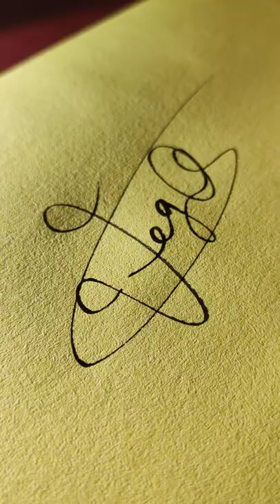Vega.Signature is the art of line, showing a person's cultural accomplishment